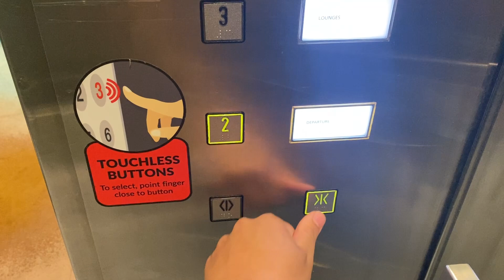Mitsubishi Traction Elevator at Singapore Changi Airport Terminal 2 Food/Lounges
Date Filmed: 06/25/24
Manufacturer: Mitsubishi
Capacity: 1100 kg
Floors Served: 2, 3 (2 Floors)

Restricted Access: These elevators require a security credential and/or you must pass a security checkpoint before accessing these elevators.